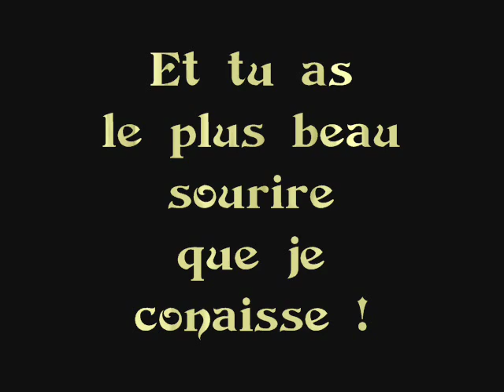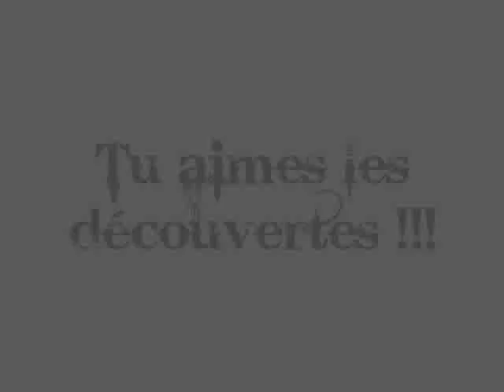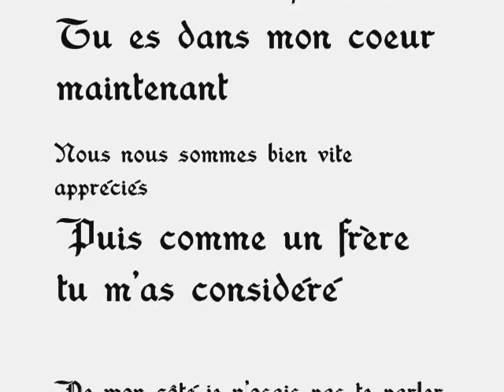Video sympa de mon coeur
video sur moi faite par mon coeur